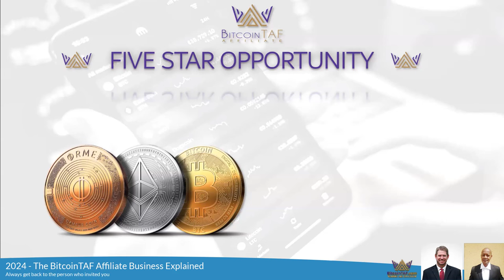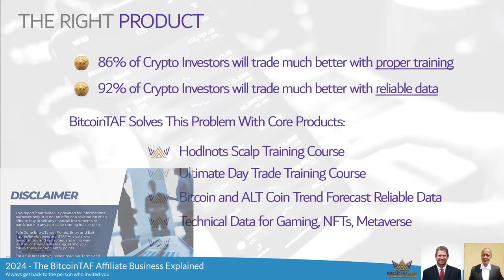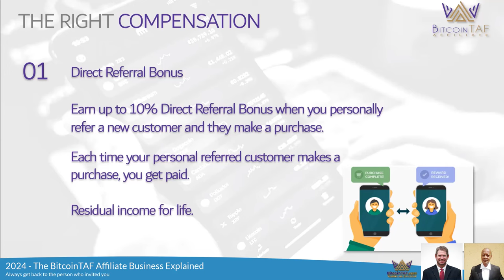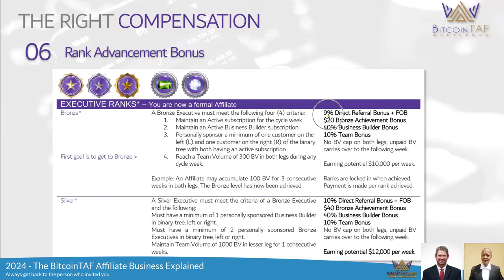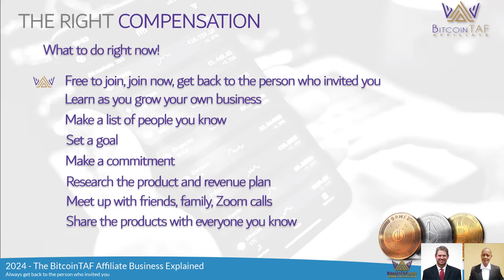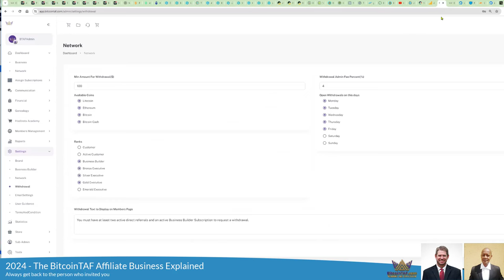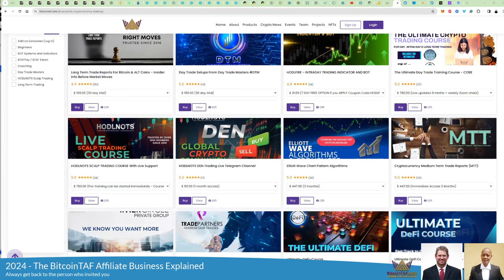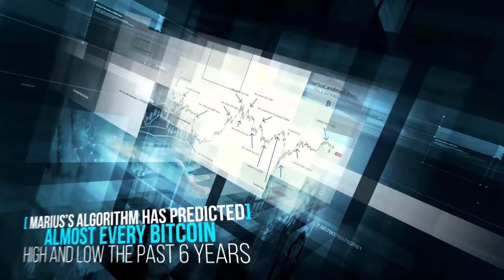2024 The BitcoinTAF Affiliate Compensation Plan